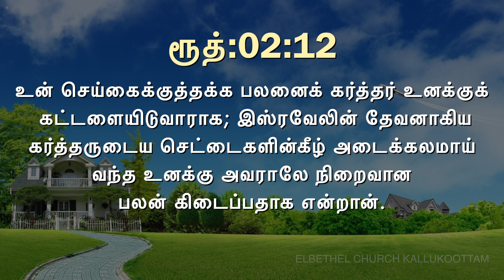இன்றைய வசனம் [16/02/2020] - Today Bible Verse - Tamil Bible Verse